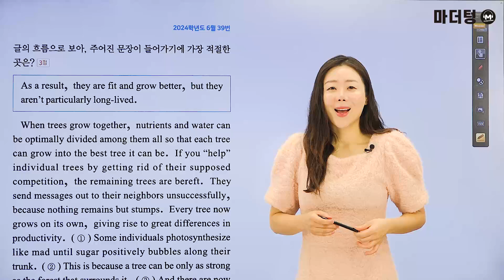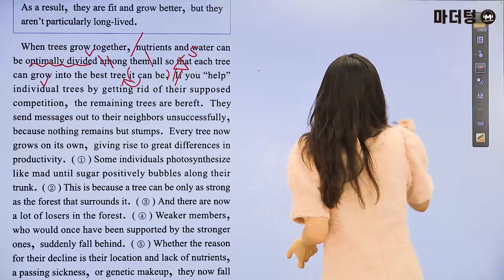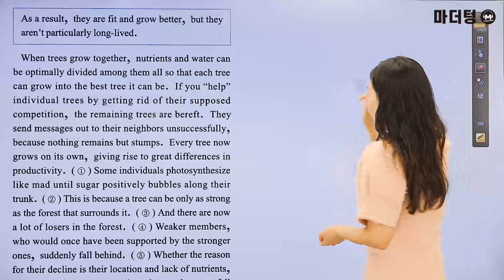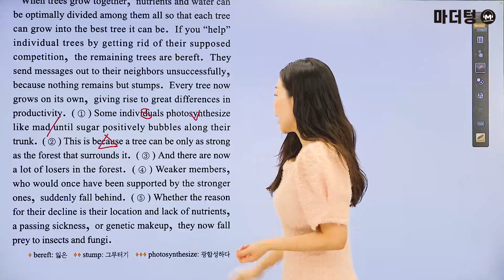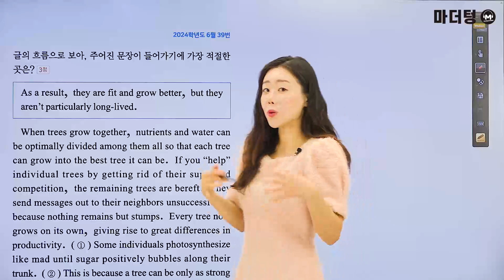마더텅 | 수능기출 영어 독해 | 2024학년도 6월 39번 (해설 : 강산 선생님)